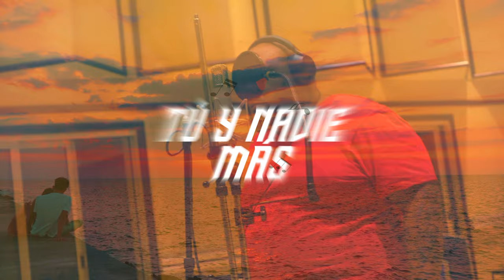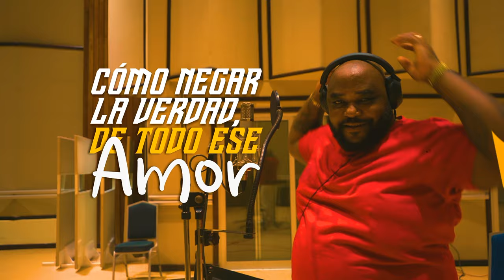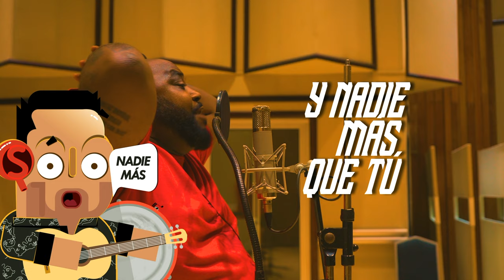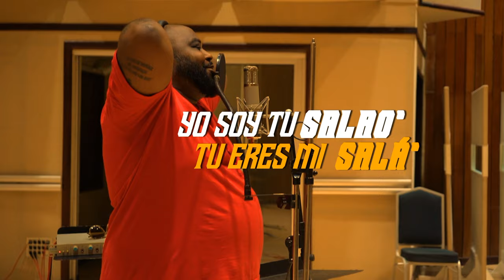Orquesta Calibre, Alexander Abreu, Havana D’ Primera - Solo tú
Autor: Froyber Maya
Intérprete: Alexander Abreu
Producción Musical: Froyber Maya

Baby Bass: “Avi” Raúl Tobías Gil
Piano: Alex Estela, Giovanni Caldas
Guitarra acústica: Froyber Maya
Tres Cubano: Olivia Soler
Synths: Froyber Maya

Coros:

Amaury Pérez
Enrique Luís Pérez Prieto
Yosvel Alexei Bernal Pina
Froyber Maya

Percusión:

Timbal- Aniel Tamayo
Congas - Guillermo del Toro Varela
Bongó, campana y maracas: Caliche Sabogal
Cajón, percusión menor: Camilo Rengifo

Vientos:

Trompetas: Tony Gonzalez
Trombones: Eduardo Sandoval
Sax Tenor: Rodolfo Moreno
Sólo de trompeta - Alejandro Delgado

Mezcla y Master:

Héctor Mora, Medellín - Colombia

Grabado en Cali - Colombia y La Havana - Cuba en:

Abdala Producciones - Cuba
República Récords - Cuba
Calibre studios - Cali

Agradecimiento especial a Alexander Abreu, Orly Yáñez, Gilberto Cárdenas, Alejandro Delgado y a Leonardo Teruel.

2023